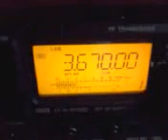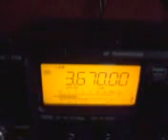ic-718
ic-718 sur 80m f4fiu/p.Super reception pour le qsj !!!